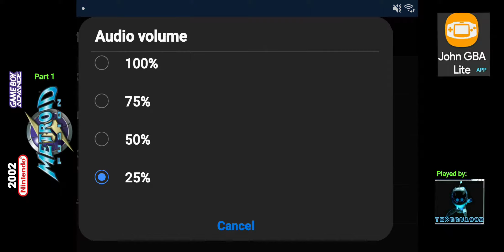Metroid Fusion - Part 1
Metroid Fusion is the 4th game in the Metroid franchise. It came out years after Super Metroid and in here, Samus Aran is infected by a parasitic organism called the "X". While unconscious, surgeons had to remove parts of the bounty hunter's suit in order to destroy the X that was infecting Samus. Left with only a Fusion Suit, Samus is assigned to investigate the Biologic Space Lab's quarantine bay after an explosion happened. Samus gets a bad feeling about all this.